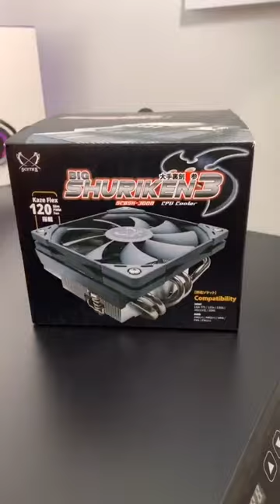PC Case Fans Explained: Intake/Exhaust | @NZXTglobal Kraken Z63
Explaining intake and exhaust of PC Fans and how to identify

ALL My PC Parts:
(CPU) Intel Core i9-13900K
(Motherboard) ASUS ROG Strix Z790-E GAMING WIFI
(Case) NZXT H7 Flow ATX
(Graphics Card) EVGA GeForce RTX 3080Ti FTW3 Ultra
(CPU Cooler) NZXT Kraken Z73 360mm AIO
(RAM) PNY XLR8 32GB (2x16GB) DDR5 6000MHz
(Storage) WD Black SN850X 2TB (without Heatsink)
(Storage) WD Black SN850X 2TB (with Heatsink)
(Power Supply) NZXT C1000 80+ Gold
(Fans) Lian Li UNI FAN SL 120 V2 RGB
(Cables) CableMod Pro ModMesh Sleeved Cable Extension Kit
(Vertical GPU Mounting Kit) NZXT Vertical GPU Mounting Kit

My List of GEAR for recording videos:
AWESOME Camera
Versatile Lens
Wide Angle Lens
Standard Lens
Telephoto Lens
High Quality Mic
Travel Tripod
Tripod Video Fluid Head
Favorite Camera Bag
Camera Duffel Bag
Audio Recorder

TonyTechBytes LLC is a participant in the Amazon Services LLC Associates Program, an affiliate advertising program designed to provide a means for sites to earn advertising fees by advertising and linking to Amazon.com, Amazon.ca, Amazon.co.uk etc. The Amazon Associates Program gives a bit of commission to the creator (without any additional cost to the purchaser) whenever one purchases from the links in the description.